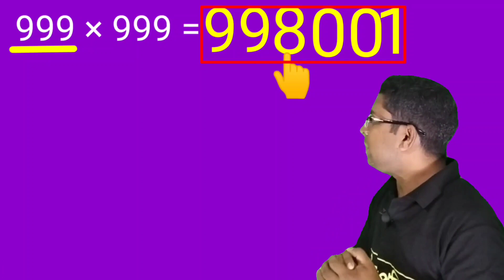দ্রুত গুণ করার ট্রিক্স#ssccgl